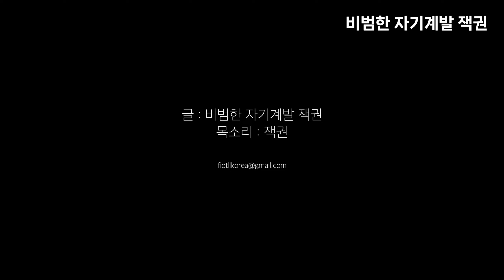작심삼일 극복하는 방법 이 영상으로 종결하세요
자기계발하는 직장인이자 콘텐츠 제작자입니다.
블로그에 글을 쓰고 있습니다. 평범함을 넘어 비범함으로 가는 길을 동행하겠습니다.